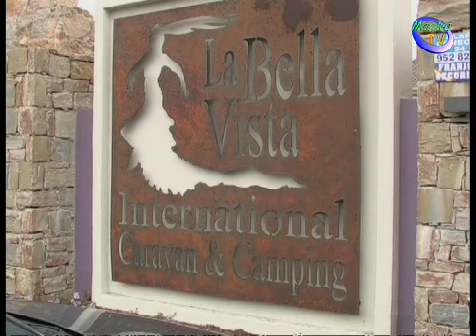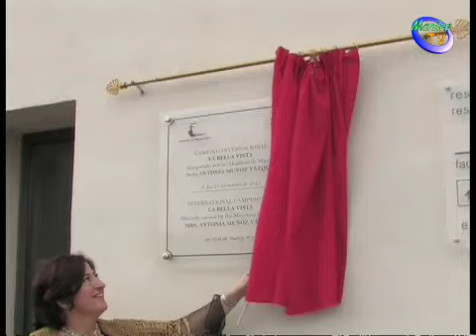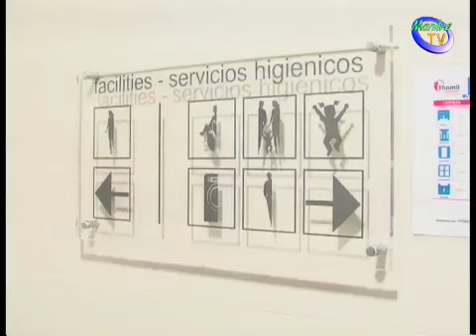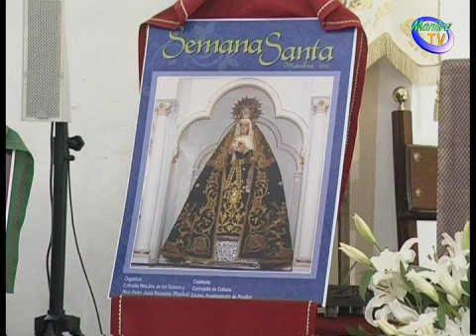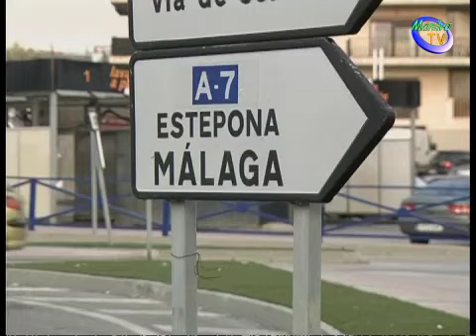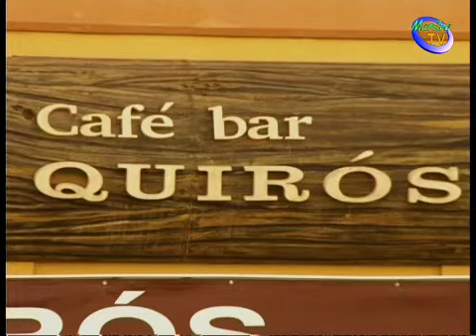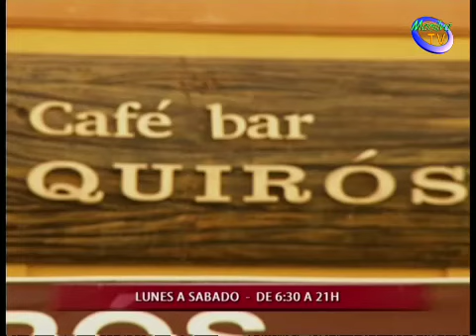informativo Manilva Lunes 2-4-12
Noticias emitidas pot Tv Manilva el 2 del 4 de 2012